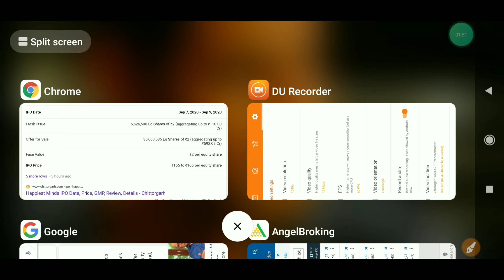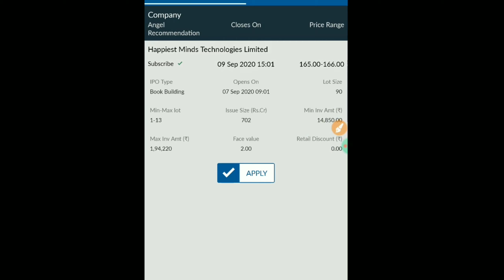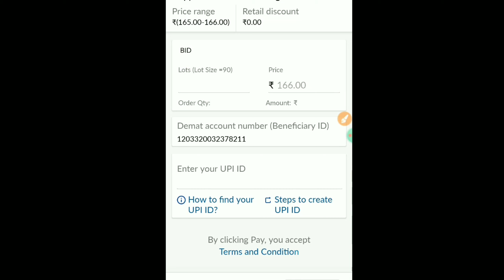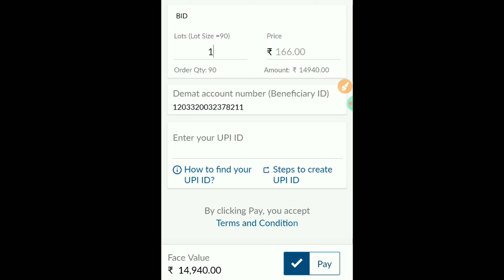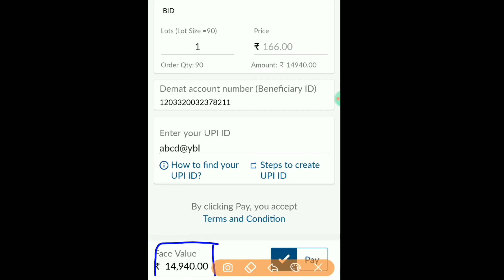Apply IPO Angle Broking Toay